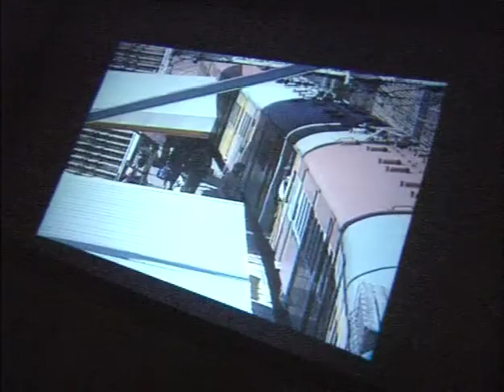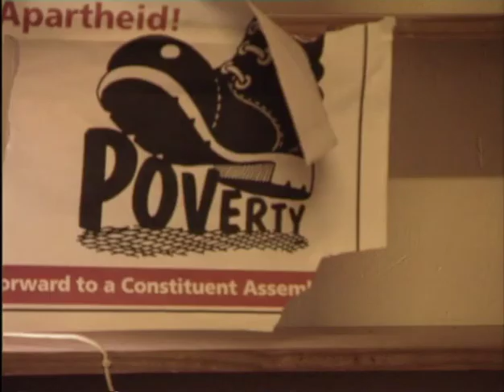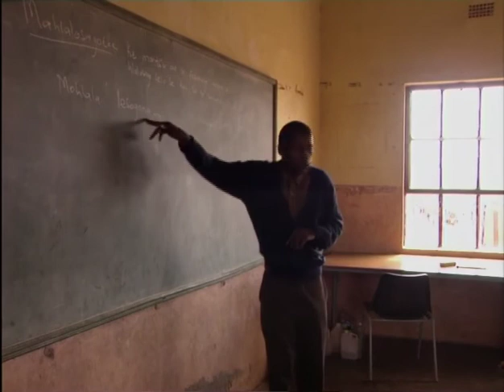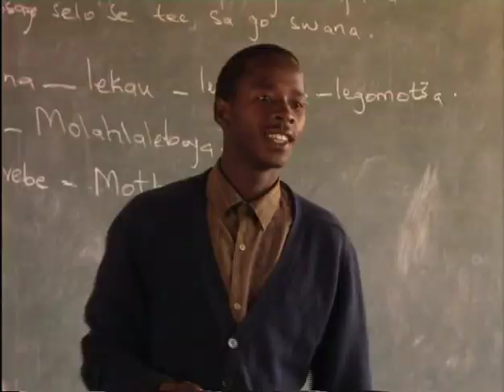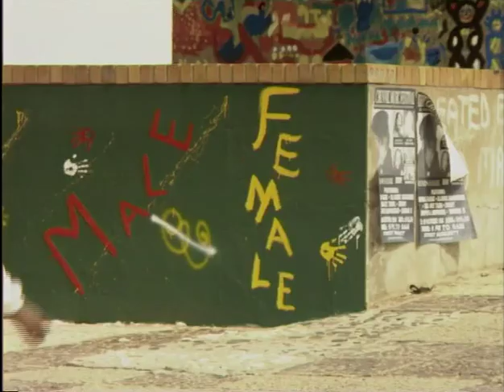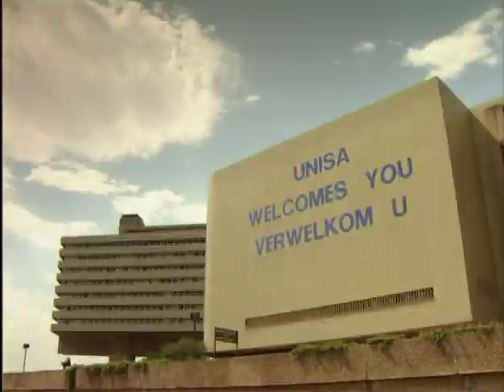Deliverance - Ep 4 Education in SA - the status / way forward - 1994 - [Kevin Harris]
Episode 4 in the 4 x part documentary series on the status of education and the way forward with democracy in 1994.